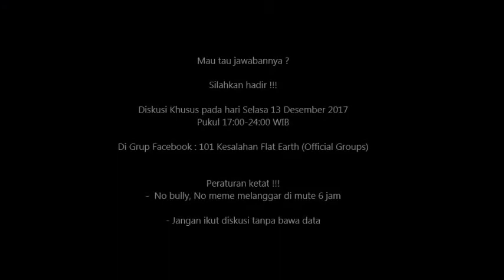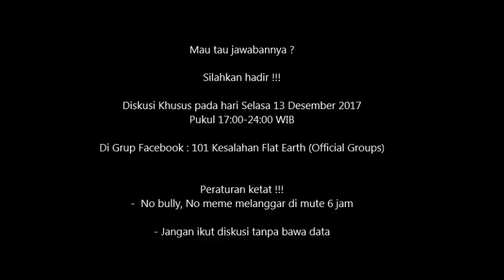Video Trailer "Usaha Flat Earth Membangkrutkan Keuangan dan Perbankan Dunia" [lihat deskripsi video]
Video Trailer Topik dan Tema :

"Usaha Flat Earth Membangkrutkan Keuangan dan Perbankan Dunia"

Mau tau jawabannya ? [Total ada 6 Pembahasan dalam video kami]

Silahkan hadir !!!

Diskusi Khusus pada hari Selasa 5 Desember 2017 [Ralat tanggal yang benar]

Di Grup Facebook : 101 Kesalahan Flat Earth (Official Groups)

Peraturan ketat !!!
-  No bully, No meme melanggar di mute 6 jam

- Jangan ikut diskusi tanpa bawa data